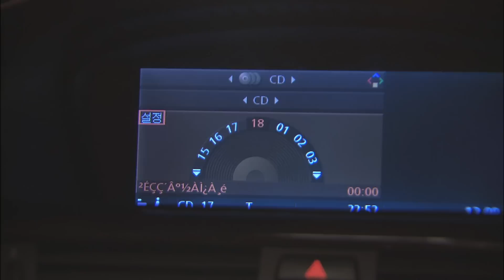김주혁, 욱하고 뛰쳐나가 '며칠째 실종' @프라하의 연인 16회 20051113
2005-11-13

김주혁(최상현)은 자신의 실수에 대해 사표를 제출하고 뛰쳐나간다.